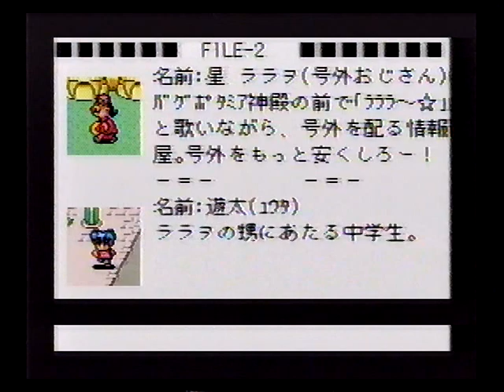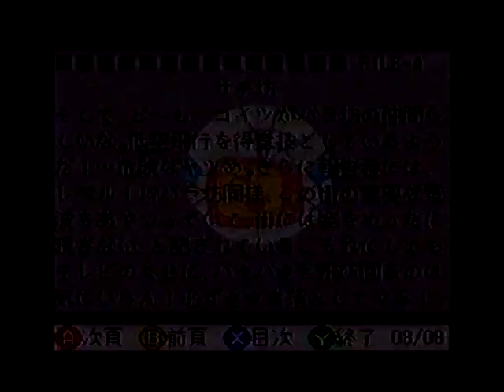THE BS-X FILES File.0622